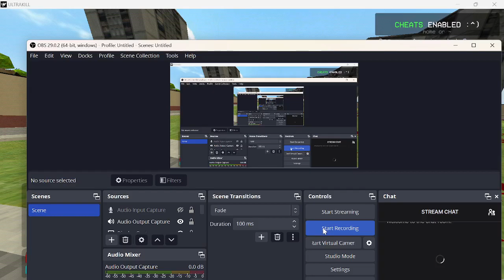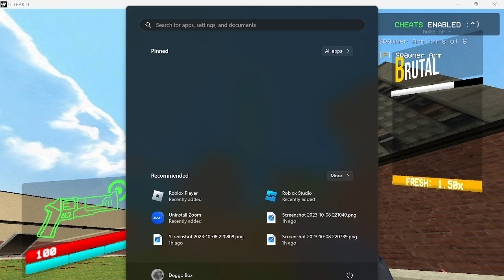Minos Prime fight | Fist Only (ULTRAKILL)